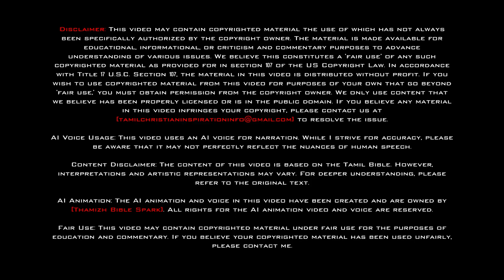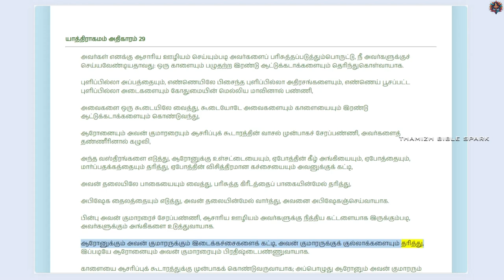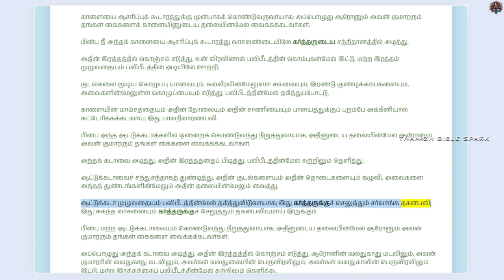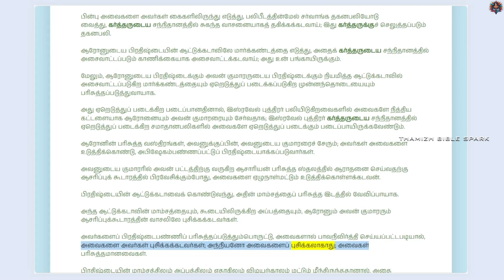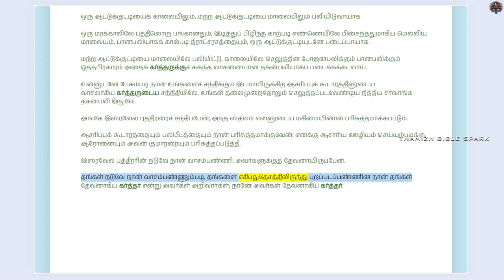யாத்திராகமம் - அதிகாரம் 29 | ஆடியோ பைபிள் | Tamil Audio BIBLE | Exodus - Chapter 29